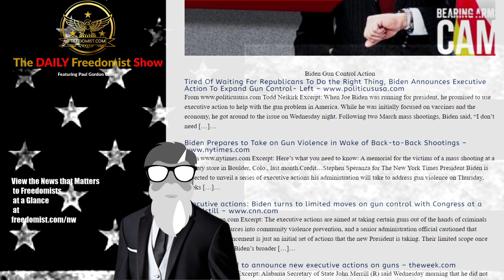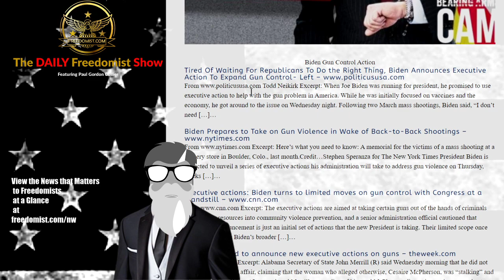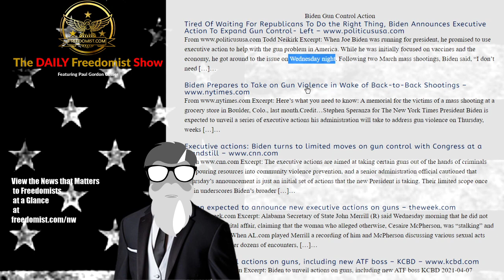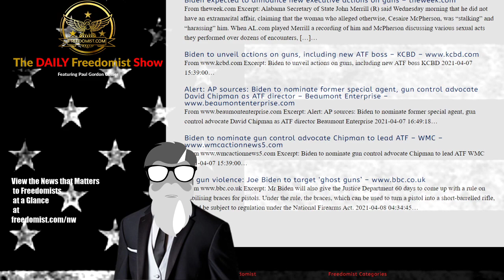Biden to Put Anti Gun Activist in Charge of ATF – Topic Report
Biden Gun Control Action

Tired Of Waiting For Republicans To Do the Right Thing, Biden Announces Executive Action To Expand Gun Control- Left
Todd Neikirk Excerpt: When Joe Biden was running for president, he promised to use executive action to help with the gun problem in America. While he was initially focused on vaccines and the economy, he got around to the issue on Wednesday night. Following two March mass shootings, Biden said, “I don’t need […]…
Biden Prepares to Take on Gun Violence in Wake of Back-to-Back Shootings
Excerpt: Here’s what you need to know: A memorial for the victims of a mass shooting at a grocery store in Boulder, Colo., last month.Credit…Stephen Speranza for The New York Times President Biden is expected to unveil a series of executive actions his administration will take to address gun violence on Thursday, weeks […]…
Executive actions: Biden turns to limited moves on gun control with Congress at a standstill
Excerpt: The executive actions are aimed at taking certain guns out of the hands of criminals and pouring resources into community violence prevention, and a senior administration official cautioned that Thursday’s announcement is just an initial set of actions that the new President is taking. Their limited scope once again underscores Biden’s broader […]…